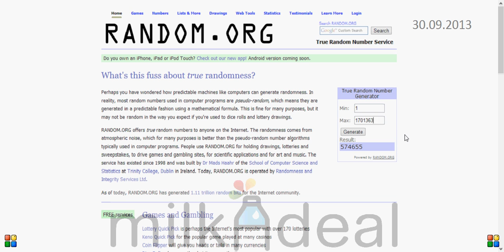MilkADeal MAD Giveaway 2013 - Winning Entries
Random.org was used to pick the 5 lucky winners for the MilkADeal MAD Giveaway Contest 2013.